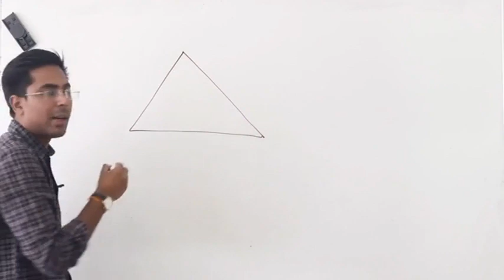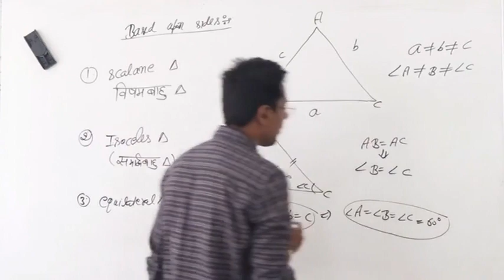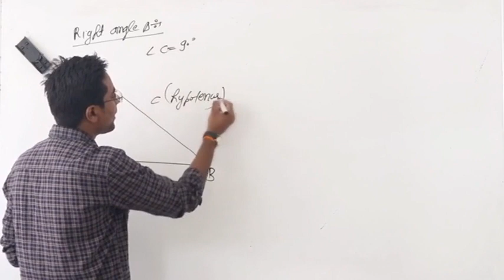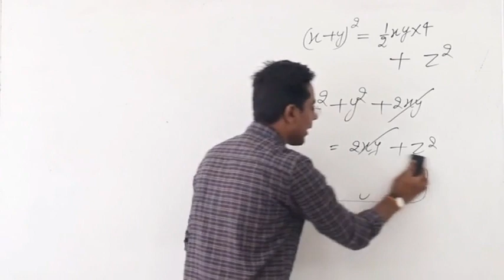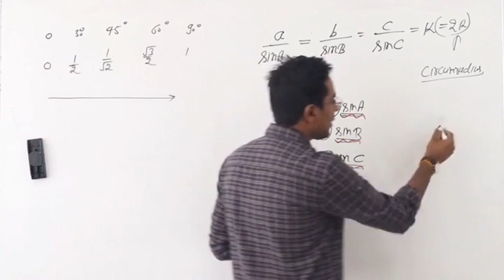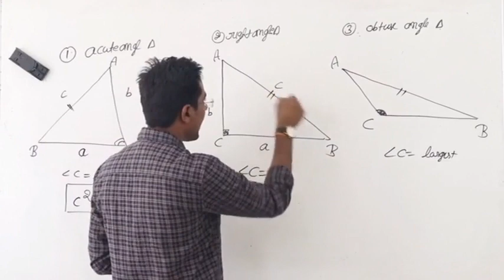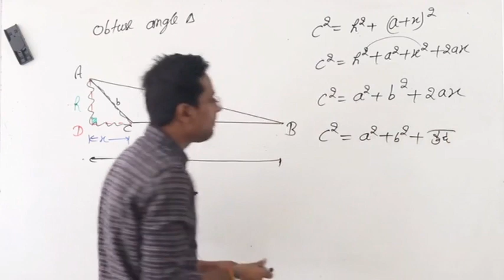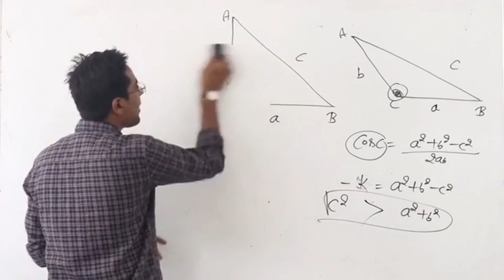Geometry 5 1